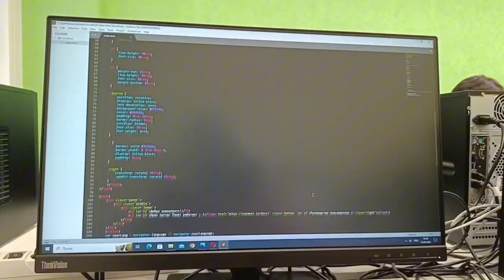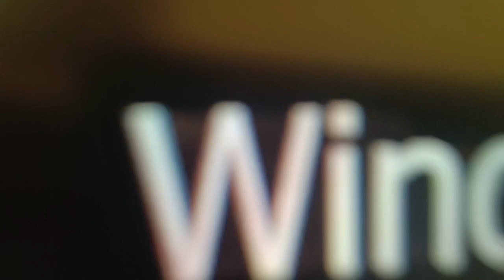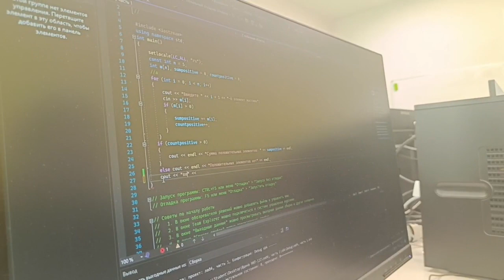МИП 122 Ильюк А С Шатская И К Юдина А И Пищугина Е М One day in the life of an IT specialist